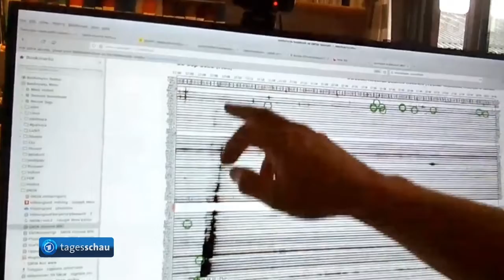Sabotage an Nord stream 1 und 2 bestätigt und dauerhaft außer Betrieb.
👉 Die dänische Regierung bestätigt die Beobachtung von mehreren Explosionen an der Strecke von Nordstream 1 und 2.
Entgegen bisheriger Nachrichten betrifft es nicht nicht nur die 2. Pipeline sondern beide.

Drei Lecks mit einem Durchmesser von jeweils einem Kilometer an der Wasser-Oberfläche machen deutlich, dass eine Wieder-Inbetriebnahme damit für beide Pipelines auf längere Sicht, vermutlich auf Dauer, nicht mehr möglich ist.

Wer immer für die Explosionen verantwortlich ist, er, sie, es möchte deutlich machen, dass es kein Zurück mehr gibt. Ich sage schon mal "Gute Nacht Deutschland!"

Die schwedische Luftwaffe wird in Einsatzbereitschaft gehalten, so die Regierung in Stockholm.

Die Gasleitungen liegen in einer Tiefe von 70 bis 80 Metern Tiefe.
Drei große Beschädigungen wurden an den Pipelines festgestellt aus denen auch größere Mengen Gas austreten ... sie Bericht und Infokarte

Der Spiegel berichtet :
Nord-Stream-Pipelines: Dänische Regierung nennt Details zu Gas-Lecks
Sebastian Stoll - Vor 1 Std.

Infokarte:
SCHOCK: NORD STREAM 2 SABOTTIERT!!! (Was dahinter steckt!)

Lecks in Nord-Stream-Pipelines: Hinweise auf Sabotage verdichten sich
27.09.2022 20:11